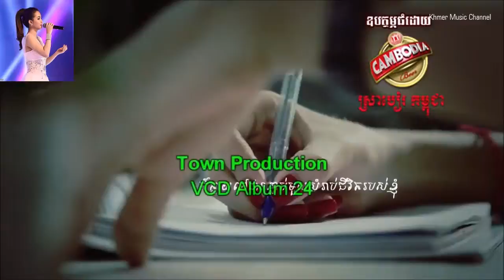Sokun Nisa Ka Gnea Mouy Bontab Pi Ka Jeu Jab Cha Cha